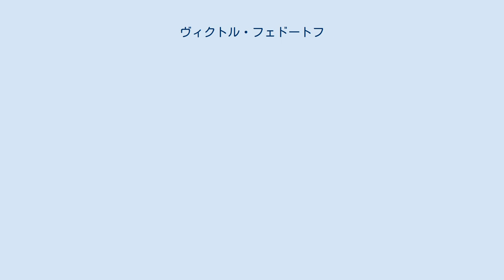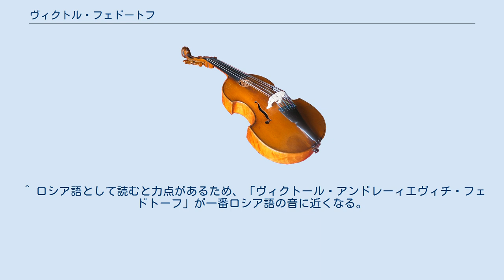ヴィクトル・フェドートフ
ヴィクトル・アンドレーヴィチ・フェドトフ（ロシア語：Виктор Андреевич Федотов、ラテン文字転写例：Viktor Andreyevich Fedotov、1933年7月9日 - 2001年12月4日）は、ロシアの指揮者。
 1933年7月9日、タタール共和国(タタールスタン共和国)生まれ。
サンクトペテルブルクへ移り、1953年より国立レニングラード・キーロフ劇場にチューバ奏者とて所属。
1956年、国立レニングラード音楽院・管弦楽学科卒業。
また同音楽院・指揮科でイリヤ・ムーシンに指揮を学び、1963年にレニングラード音楽院・指揮科卒業。
 1965年から国立レニングラード・キーロフ劇場（現サンクトペテルブルク・マリインスキー劇場）の指揮者（後に首席指揮者）となる。
プロコフィエフのバレエ「シンデレラ」で指揮者としてデビューし、同劇場の主にバレエ部門の指揮者として活躍。
同劇場やロシア各地の劇場、英国ロイヤル・バレエ団をはじめ世界のバレエ界で活躍。
レパートリーは古典から現代まで幅広く、バレエ指揮者の第一人者として評価が高かった。
教育者としては、サンクトペテルブルク音楽院の教授であり、ロシア国立ワガノワ・バレエ・アカデミー（ワガノワ・バレエ学校）でも指導。
 レニングラード・キーロフ劇場バレエ団（現サンクトペテルブルク・マリンスキー劇場バレエ団）の海外公演には必ず参加し、キーロフ・バレエの代名詞的存在だった。
初来日は1967年。
新国立劇場では1997年の開場記念時から「眠れる森の美女」「白鳥の湖」「くるみ割り人形」「ジゼル」「ドン・キホーテ」の初演に指揮者として参加し、新国立劇場バレエ団の古典バレエ上演を非常に高いレベルへと導いた。
 2001年12月4日、サンクトペテルブルクにて死去。
 帝室劇場のバレエ団員は貴族の子弟に限られていたキーロフ・バレエ団の貴族的な伝統を受け継ぎ、保守的で古典の改変を嫌う。
バレエ音楽をあくまで踊りの為の音楽として、明快かつ繊細、オーソドックスでアカデミックに表現しつつ、単なる踊りの劇伴奏以上の優雅で上品な魅力にあふれている。
バレエ音楽のCD録音でも、他の指揮者が踊り手が失速して踊れないテンポの演奏が多い中、フェドートフは踊りのテンポを厳守し踊っている姿が見えるようである。
 ^ ロシア語として読むと力点があるため、「ヴィクトール・アンドレーィエヴィチ・フェドトーフ」が一番ロシア語の音に近くなる。